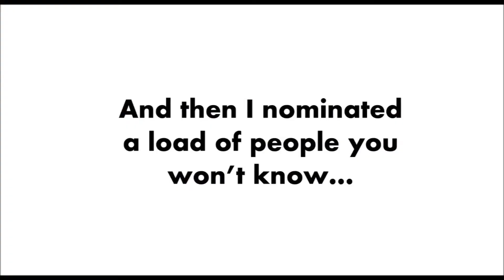World Orange News report: Oscar Orange's Ice Bucket Challenge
Yes I've done it! However the important thing is you check out the charities who I've done it for. Oh and I guess this will be the first time you've seen my face too, so hi!

A small charity close to my heart. Alice Pyne was an inspiration to me and I hope this video will encourage others to discover her story, legacy and charity.